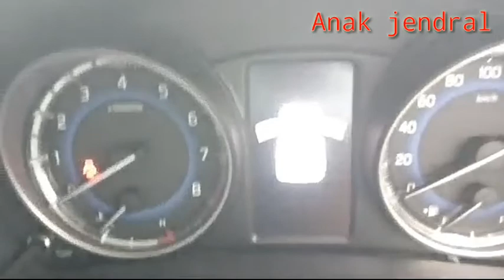Suzuki Baleno Vs suzuki Baleno facelift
Ini video keisengan gue kesekian kalinya
Kalo ada salah salah mohon maaf

Kami Berikan Harga Jujur Terbaik tanpa Rekayasa. Ada harga lebih murah dari kami, kami ganti selisihnya 5x Lipat BUKTIKAN !!!

Promo Cash/Kredit Dp 10 Juta, cicila 1-5 Tahun
Melayani Pemesana seluruh Indonesia

Egi
Tlp / WhatsApp

Melayani pemesanan Seluruh Indonesia , cash/ Kredit . Harga daerah lebih mahal, kita bantu Proses harga Jadetabek , bisa lgsg atas nama Pribadi. Silahkan Hub kami
Info lebih jelas , bisa ktm di shorum .